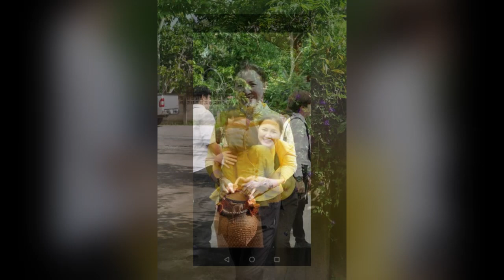ตุ๊ก วิมลเรขา ทิ้งชีวิตไปสอนหนังสือกลางหุบเขา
นางเอกดังแห่งยุค “ดร.ตุ๊ก วิมลเรขา” กับเส้นทางการเป็นผู้ให้ ไม่สนสิ่งล่อใจ ในรูปชื่อเสียงตังค์ทอง ไม่ว่า

กาลเวลาจะผ่านไปนานแค่ไหน แต่รอยยิ้มของคุณตุ๊กก็ยังคงสวยและสดใสเหมือนเดิมเลยค่ะ เป็นอีกหนึ่งอดีต

นางเอกมากฝีมือที่เชื่อว่าถ้าพูดชื่อไปแล้วไม่มีใครไม่รู้จัก สำหรับ “ตุ๊ก วิมลเรขา” ตุ๊ก วิมลเรขา เข้าสู่วงการ

เมื่อปี 2538 โดยในช่วงนั้นอดีตนางเอกเพิ่งจบปริญญาตรี คณะนิติศาสตร์ มหาวิทยาลัยธรรมศาสตร์ และสอบตั๋ว